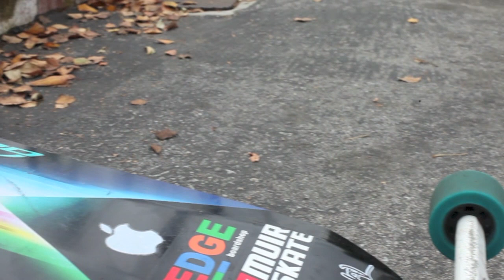Longboarding: Linus Jones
Another sponsor video, I've been longboarding for 9 months, and they have been the best 9 months ever. I have progressed so much since my last video, and I would like to thank my swagalicious hombres for helping me progress.

SONG:
Above the Middle

SETUP:
Apex 40 Diamond Drop, Beast 38 RC
Caliber 50 Trucks (White)
Landyachtz Mini Zombie Hawgs, Orangatang Fat Frees 83a, Abec 11 Pink Powerballs

AND REMEMBER...
It ain't easy being steezy.